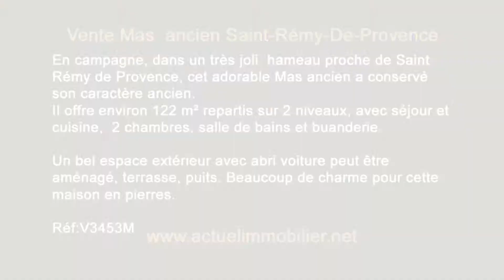SAINT-RÉMY-DE-PROVENCE Mas ancien A VENDRE - 122 m²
ACTUEL IMMOBILIER - Agence immobilière Saint Rémy de Provence - Ref 404V3453M

Maison de caractère, en campagne, au coeur d'un  hameau au pied des Alpilles. Cet adorable Mas ancien a conservé tout son caractère
Il offre environ 122 m² repartis sur 2 niveaux, beau séjour avec cheminée en pierres et cuisine salle à manger, belles chambres , salle de bain,  buanderie .
Un bel espace extérieur avec abri voiture, terrasse, puits. Beaucoup de charme pour cette maison en pierres au calme.

ACTUEL IMMOBILIER
7a rue Lafayette
13210 Saint Rémy de Provence
FRANCE
Tél : 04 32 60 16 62